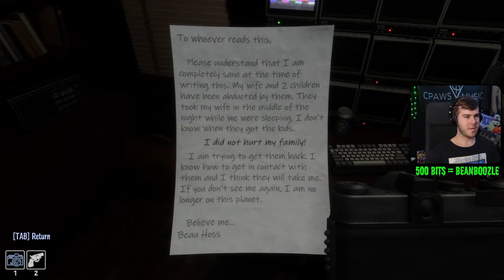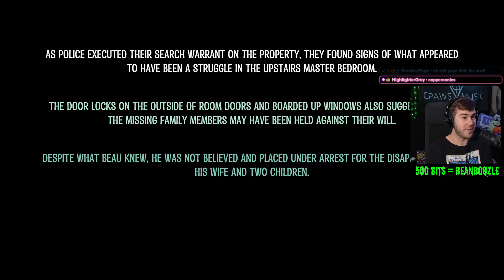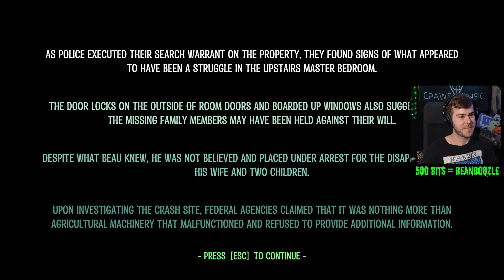Confabulation: Homestead (ALL ENDINGS Full Game Walkthrough) 👽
✅ NEW Alien Horror Game Confabulation: Homestead (ALL ENDINGS Full Game Walkthrough) 👽

⬇️STREAMING GEAR RECOMMENDATIONS⬇️
👉Pro Gaming Laptops
👉Pro Webcam
👉Pro Headphones
👉Pro Monitors
👉Pro Gaming Keyboards
👉Pro Gaming Mouse